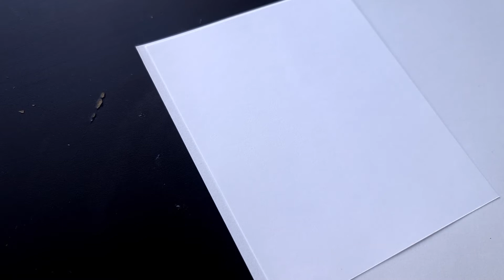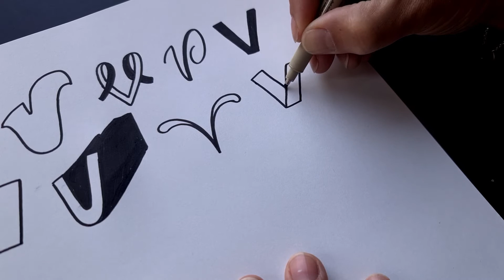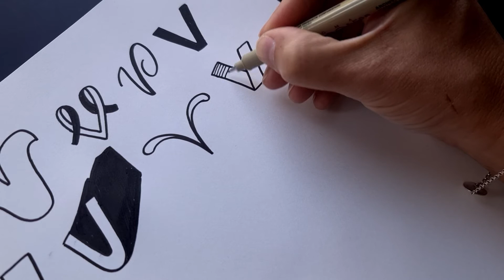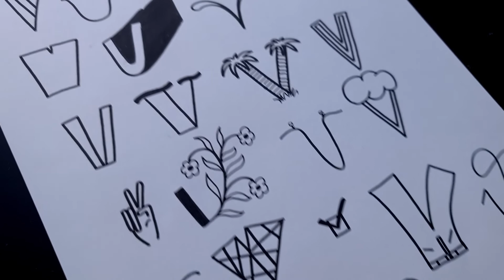Fineliner lettering tutorial - 26 ways to draw the letter V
How is it V already? Here's this fun doodling and lettering tutorial again, where we'll work through one of my best exercises: drawing 26 different "costumes" for the letter V. Some of the letters will look more like images than actual letters, but the key word here is that you step out of your comfort zone and have FUN while exercising your penmanship. By drawing one letter in 26 different ways you'll kick start your creativity, upgrade your muscle memory and expand your view of what a letter can look like.

It's the perfect lettering and doodling tutorial for beginners and it's still my favorite practice, that's how all my different styles have emerged. You'll practice viewing letters more like a picture than just a bunch of lines, and that's the one thing that I've found the most useful as a lettering artist. This series is all about having fun, ditching perfection and expanding your view of what a letter can look like.

0:00 How to use this tutorial
1:11 Doodling tutorial
16:04 See all the letters in this video

Join me! All you need is a pen and a piece of paper.

The pens used in this video are my favorite finliners, Sakura Pigment Microns. You can get them here:

About Ink & Lise
I'm Lise, a Swedish lettering artist working with individuals and clients all over the world. I have never been an "artistic" person, I started lettering when I was 42 and I am all self taught. Besides client's works, I sell tools and lettering products, teach workshops and write books.

We still got a few more letters to cover!